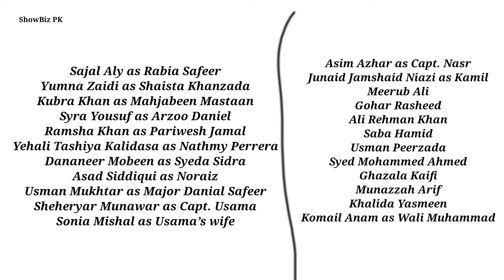Sinf e Ahan Last Episode Special Screening Exclusive Video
Sinf-e-Aahan is a story of seven girls belonging to different backgrounds, challenging themselves to become "Women Of  Steel"

Tags,

ShowBiz PK